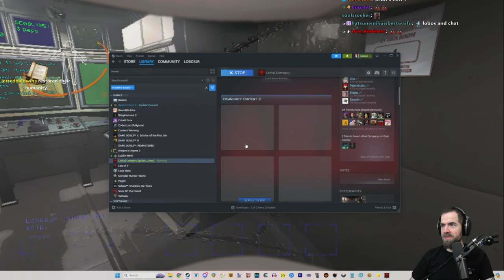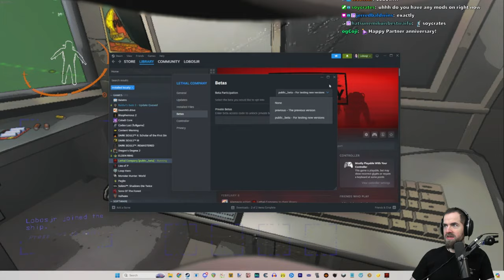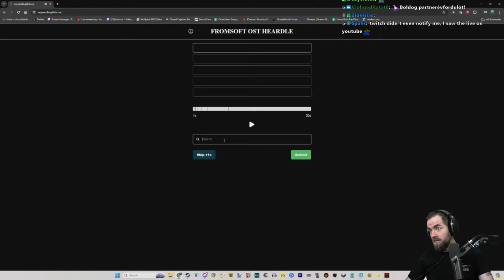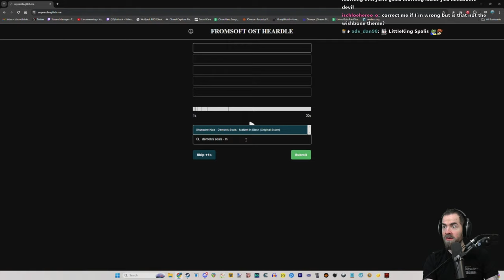Lethal Company New Beta Update!